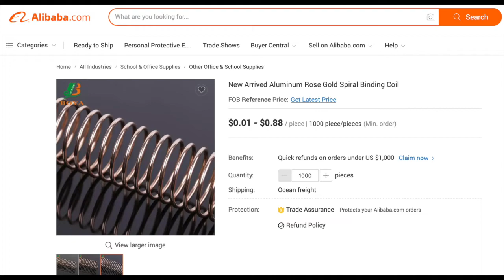Creating A Journaling Bible (Pt 2) | Journal With Me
A more detailed look at how I created my spiral bound journaling Bible with inspiration from Day Spring's Illustrating Bible and the Spiral Bible.

Supplies:
- 32 lb Premium HP Paper
- Cardstock (optional*)
- Chipboard (optional*)
- 2" Spiral Coil (4:1 pitch)
- Vellum (optional)
- Bible Tabs

* I forgot to mention that you could use a cardstock cover and not bother with the chipboard